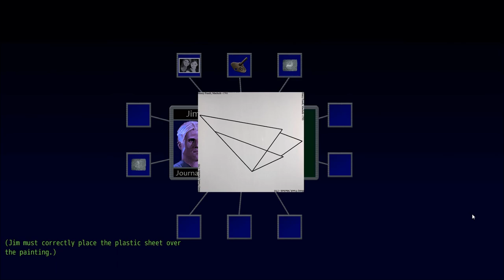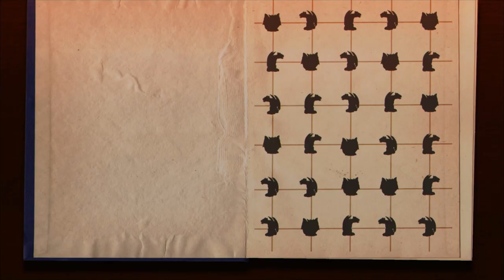Horns of Fear - PART 4 - Satisfaction Guaranteed - Let's Game It Out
Did we mention we're good at puzzles? It's not hard when you have an 84 year old famous journalist named Jim Sonrimor masquerading as a striking and capable young man. Oh and also Josh, for whatever it is he brings to the table. SATISFACTION GUARANTEED!

A little more about Horns of Fear: Horns of Fear is a third-person psychological horror game set in a mysterious mansion. You play as THE Jim Sonrimor, famed journalist of the paranormal. You eat crazy sedatives and head to a clearly haunted house for a night of fun and mystery. Developed and published by Pixoala.